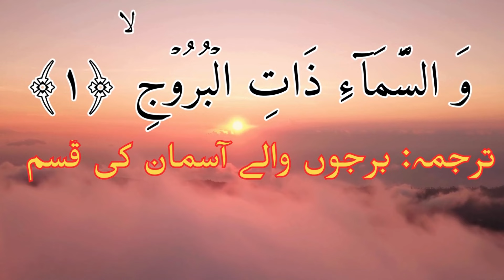برج سنبلہ کا کٹھن وقت ، خبردار ، ہوشیار